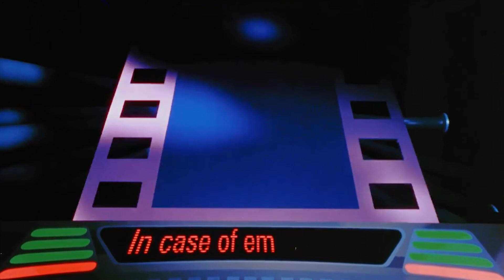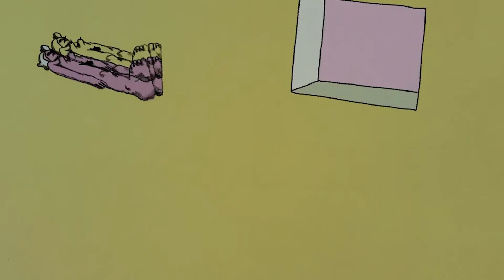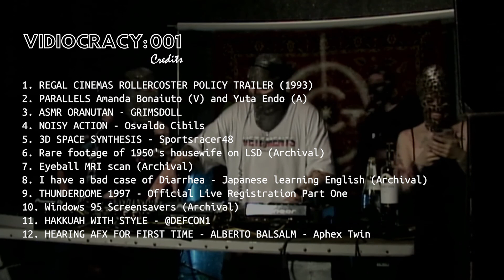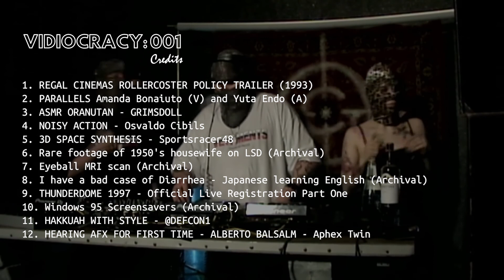VIDIOCRACY - EP:01 - The Cream Of The Crop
Welcome to the first edition of VIDIOCRACY - Powered by The Vidiot!

A new concept in media synthesis, performative documentary and video curation, VIDIOCRACY
is a futronic video free-for-all!

It's filled to the brim with cutting edge video-renders, experimental video art, hauntological remnants from lost futures, and some truly bizarre real-world archival footage.

All wrapped up in a delectable video tasting plate, with artisanal sourced pixels, and single origin  codecs for a premium, sustainably focused 'creator-to-eyeball' experience.

Inside this edition - VIDIOCRACY: EP:01 - we see Orangutans that have their own monetised ASMR channels, 50's housewives on LSD, how to grow your own extra long augmented reality arm, and finally, the cheat code to winning a nightmarish VR battle arena.

The Vidiot loves to feature emerging, cutting edge artists across multiple disciplines and a diverse range of people from all walks of life. All videos get a look in - but the weirder and more creatively bent the better!

We want the cream to rise to the top!

If you or your buddies have some crazy cutting edge stuff you'd like to have featured on VIDIOCRACY - or if you have just seen something cool you'd love to share - flick it over to The Vidiot or just get in touch here by leaving a comment below.

Smash all the stuff that's needed to tweak your algo into The Vidiot frequency.

CREDITS:

1. REGAL CINEMAS ROLLERCOSTER POLICY TRAILER (1993)
2. PARALLELS - Amanda Bonaiuto (V) and Yuta Endo (A)
3. ASMR ORANUTAN - GRIMSDOLL
4. NOISY ACTION - Osvaldo Cibils
5. 3D SPACE SYNTHESIS - Sportsracer48
6. Rare footage of 1950's housewife on LSD (Archival)
7. Eyeball MRI scan (Archival)
8. I have a bad case of diarrhoea - Japanese learning English (Archival)
9. THUNDERDOME 1997 - Official Live Registration Part One
10. Windows 95 Screensavers (Archival)
11. HAKKUAH WITH STYLE - @DEFCON1
12. HEARING AFX FOR FIRST TIME - ALBERTO BALSALM - Aphex Twin
13. STOCK IMAGE - Ze Zima (Alfie Dwyer)
14. WONK 2 - Jonstar
15. CREAM RISES TO THE TOP - Macho Man Randy Savage interview, May 11 1987
16. SHUTTLE SYSTEM EXPERIMENT - Marie Ann Hedonia
17. MODEM FEATURE - BBC’S ‘DATABASE’ (1984) (Archival)
18. HWD_e07_Herbal-T - Konzept.Globe
19. 3D SLITSCAN - Algomystic
20. CIRCUITS A1 - Jesse Woolston
21. UNCANNY PLATEAUS - Plyzitron
22. ROUTE 1 - Nautilis
23. BOOKAKA (EXCERPT) - KokoFreakBean
24. LOCKED CLUB (EXCERPT) - StvolTv